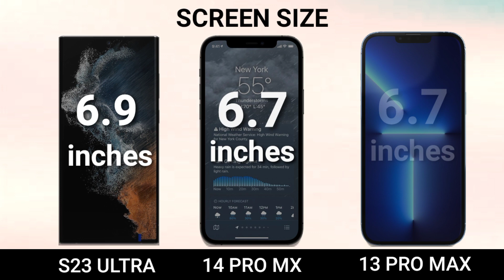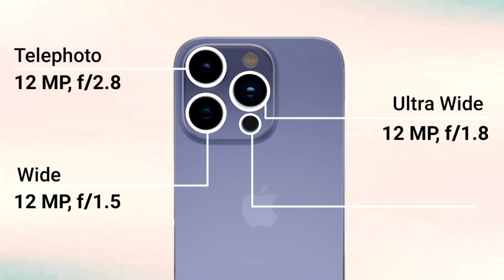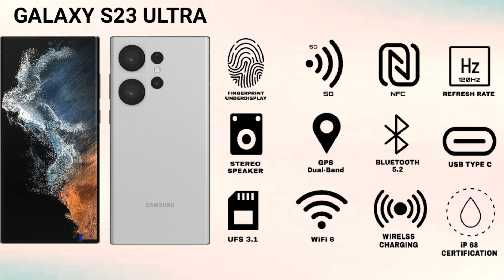Samsung Galaxy S23 Ultra Vs iPhone 14 Pro Max Vs iPhone 13 Pro Max